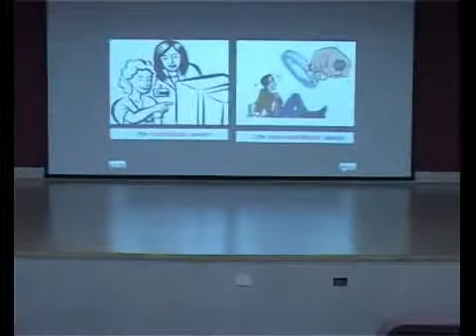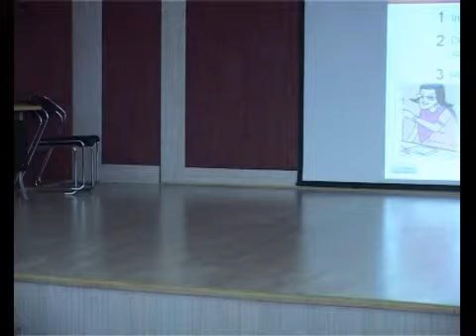PILOT 4 4